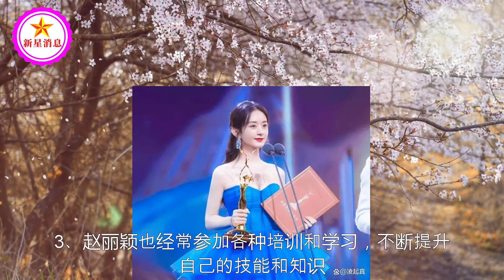让王思聪直言想要一直保护下去的赵丽颖，到底有什么魅力？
让王思聪直言想要一直保护下去的赵丽颖，到底有什么魅力？| 新星消息